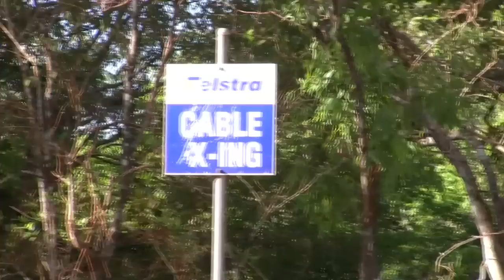Andy's Trip to Australia - North Queensland Part 5 Day 6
Day 6 of my big trip round Australia with Oztours. We leave Moreton Station where we camped overnight and head along the Telegraph Track to arrive at the Jardine River and some stunning waterfalls. In the Wet Season they all disappear. Along the way we stopped to see the turtles at Sheldon Lagoon. Please watch in HD.